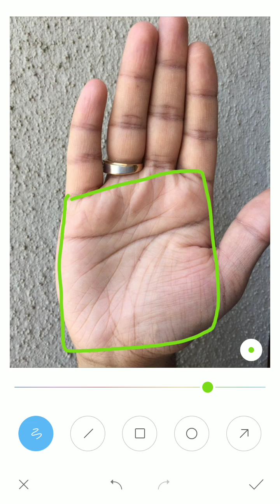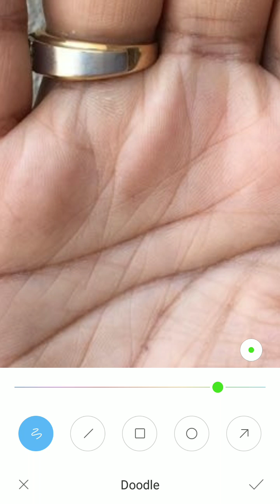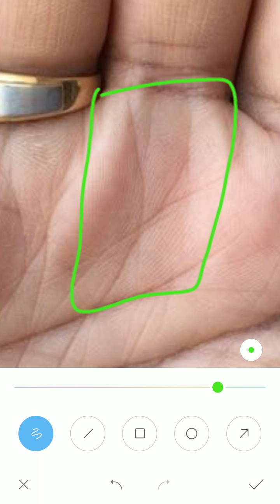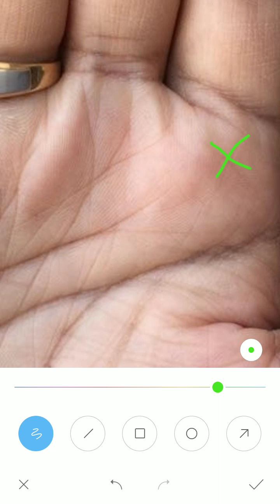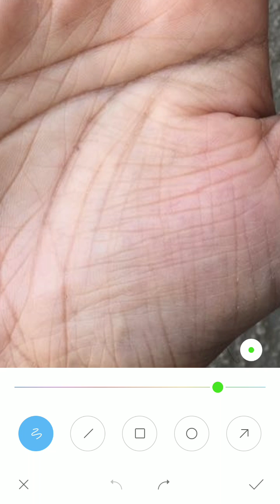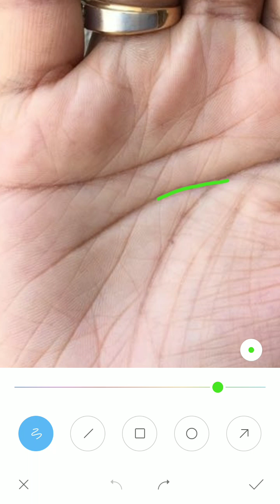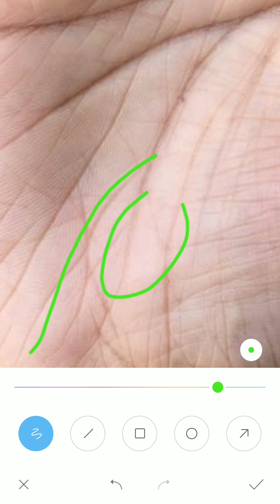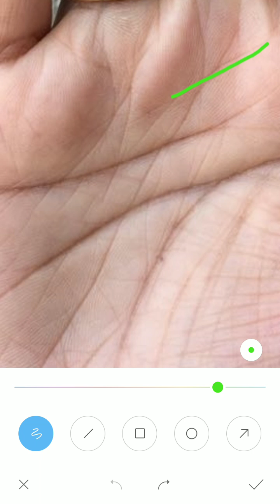Foreign settlement on palm, haath ki rekha